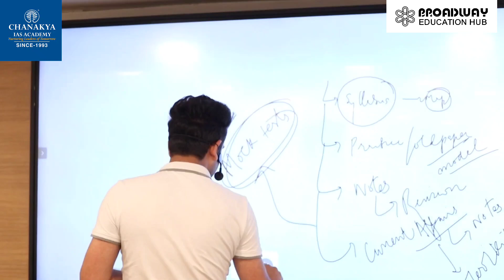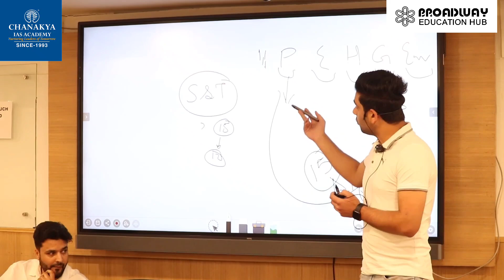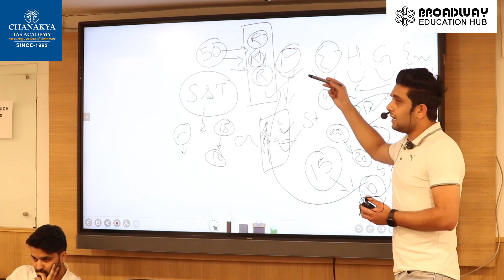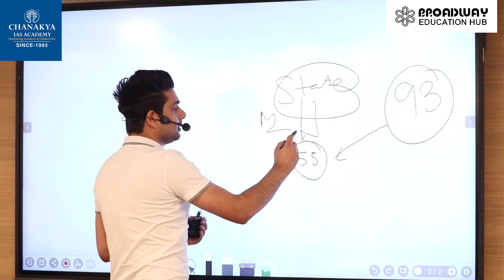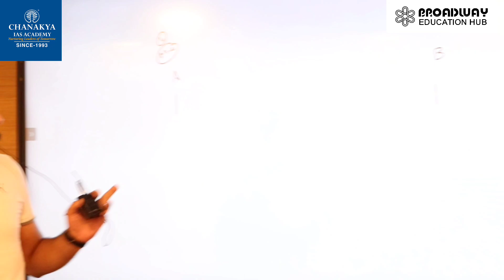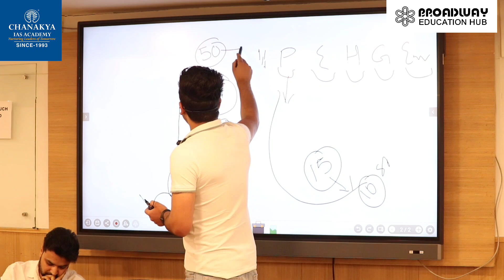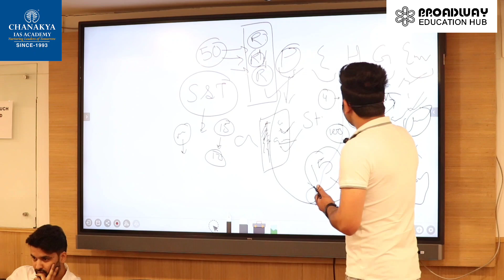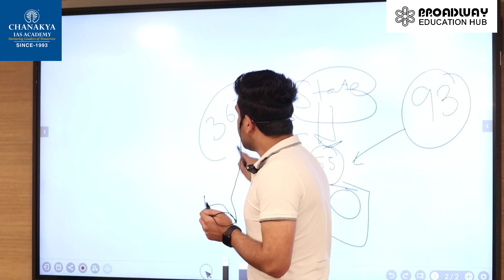Moin khan (Rank 5 JKAS 2022) shares some valuable experiences and thoughts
Moin khan (Rank 5 JKAS 2022) shares some valuable experiences and thoughts at the Felicitation ceremony

Chanakya IAS Academy Srinagar

Broadway Complex
M.A Road, Srinagar